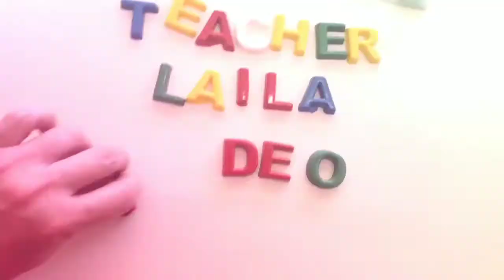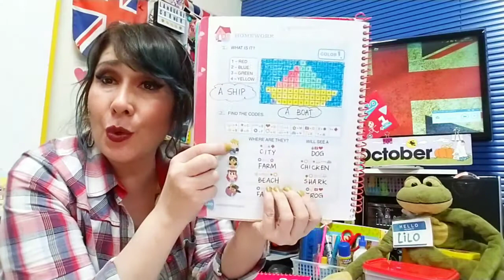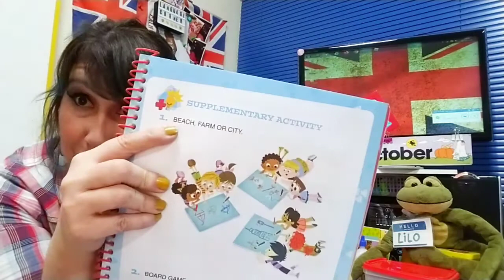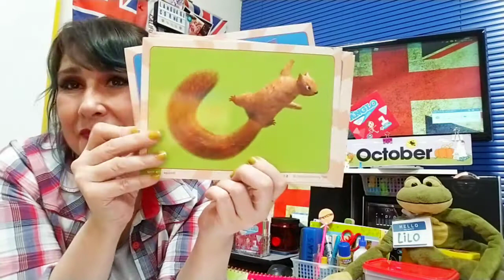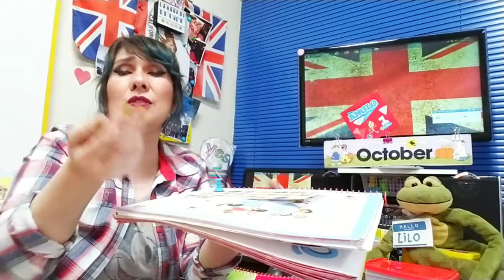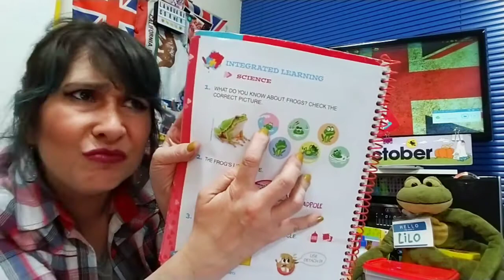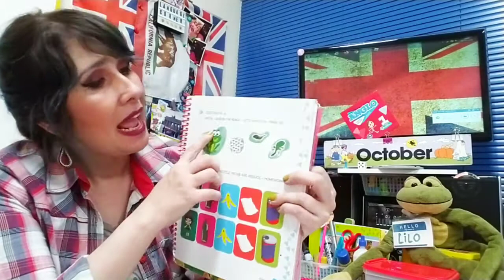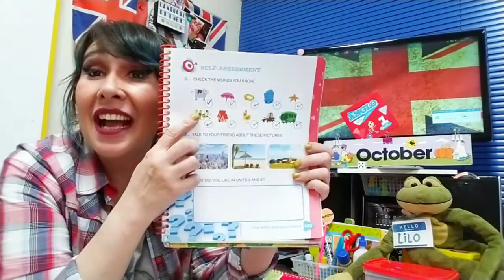Primeiro Aninho - October 2nd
We finished unit 6! yaaaaay!